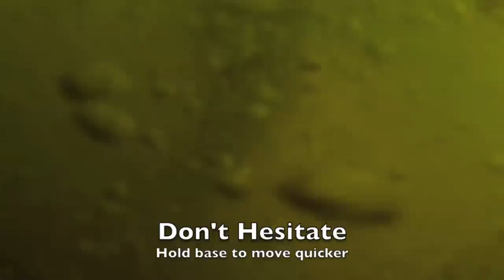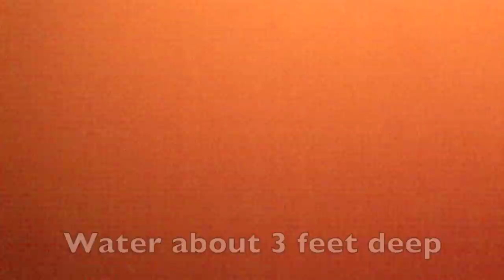Tough Mudder All Obstacles How To Tips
Tough Mudder All Obstacles How To Guide Plus training tips
Run through of Monkey Bars, BOA Constrictor, Half Pipe (Mt.Everest), Smoke Chute, Peg Leg
Gopro hockey stick
Ryan Meade
NJ,PA,MD,FL,VT